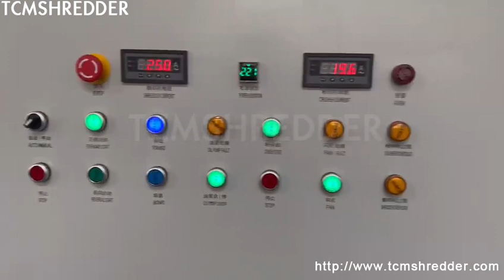corn straw baling block shredding for pasture use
TCM SHREDDER Details of corn straw baling block shredding for pasture use, paddy straw baling block shredding for pasture use, wheat straw baling block shredding for pasture use,

TCMSHREDDER is a professional corn straw baling block shredding for pasture use manufacturer and supplier in China for more than 20 years, and we can offer corn straw baling block shredding for pasture use for sale with a cheap wholsale factory price for our customers without any agent or dealers if you wanner buy our corn straw baling block shredding for pasture use.